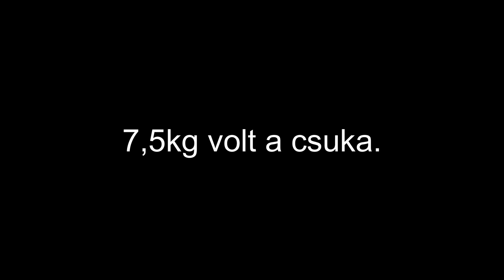SZÖRNY csuka a pocsolyából. Úszós csuka horgászat. The MONSTER pike.🐊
Sziasztok!
Sikerült életem legnagyobb csukáját megfognom úszós készséggel!
Soha nem gondoltam volna hogy egy ilyen vízből ekkora csukát sikerül fognom. De sikerült! :D
Jó szórakozást kívánok! :D

Elérhetőségeim

Ha támogatnál, légy csatornatag!